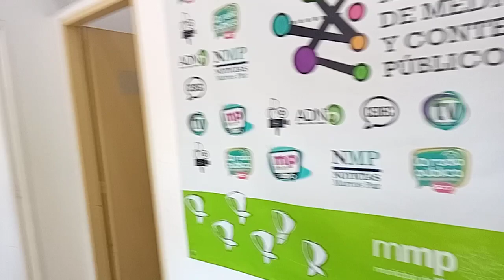RADIO Y TV PUBLICA DE MARCOS PAZ.. SISTEMA MUNICIPAL DE MEDIOS PÚBLICOS. MPAz bs as